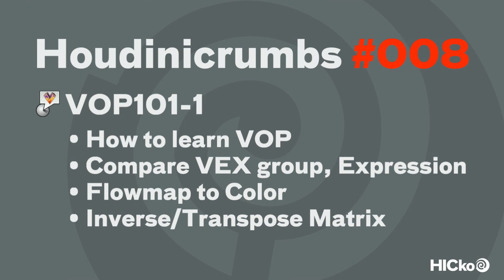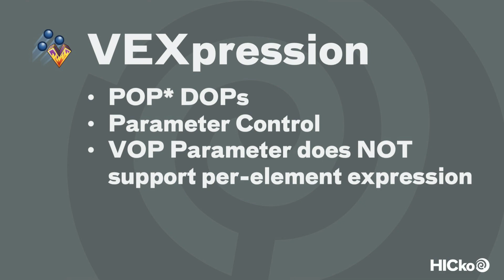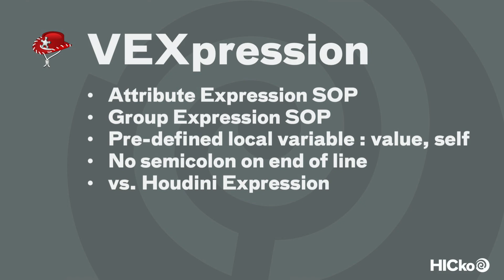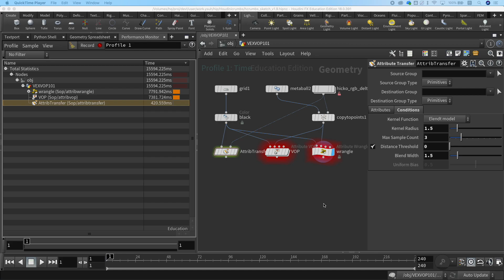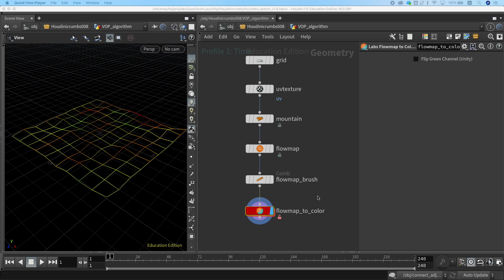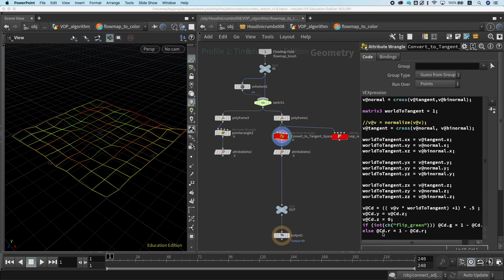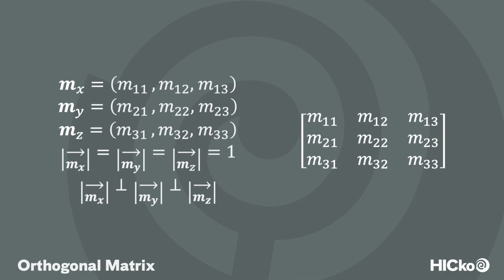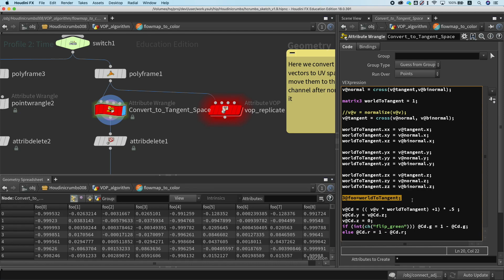VOP101-1 : VEX vs. VOP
H18.0/VOP101
How to learn VOP (VOP 공부하는 법)
Compare VEX, VOP, Expression, Node
Flowmap to Color (SideFX Labs) geometry node
Inverse Matrix
Transpose matrix